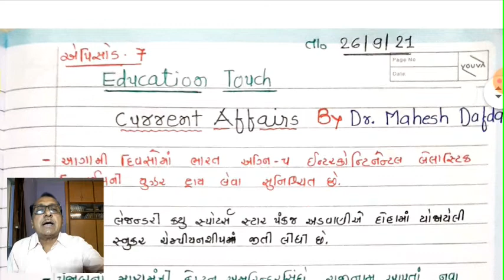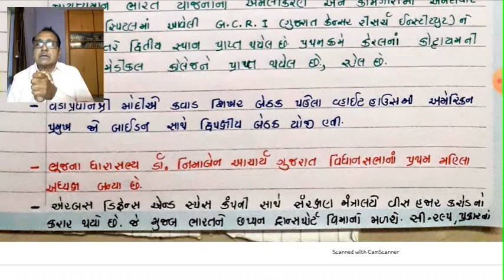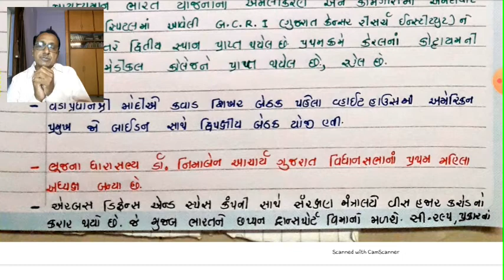તાજેતરની ઘટનાઓ એપિસોડ 7